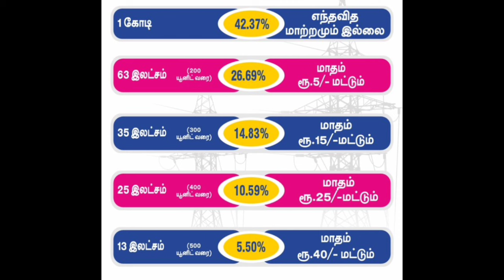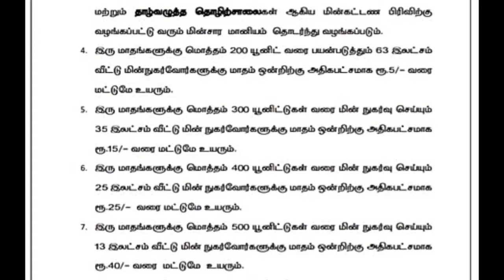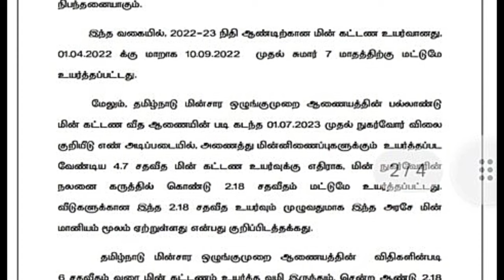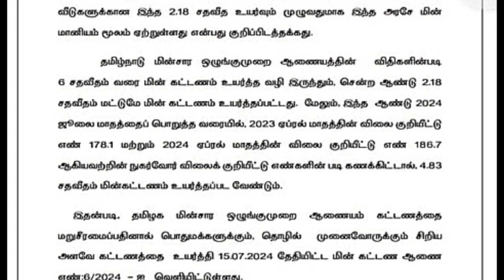electricity bill price hike tamilnadu 2024 | eb bill price increase | Tricky world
This video eb bill price increase in tamilnadu 2024

eb bill price increase in tamilnadu 2024
eb bill price increase tamil
eb bill rate increase
eb bill rate increase 2024
tneb price increase tamilnadu
tneb price increase tamilnadu 2024
eb bill latest update tamilnadu
eb bill latest update tamilnadu 2024
eb bill latest news
electricity bill price increase
electricity bill price increase 2024
electricity bill price increase tamil

By
Tricky world